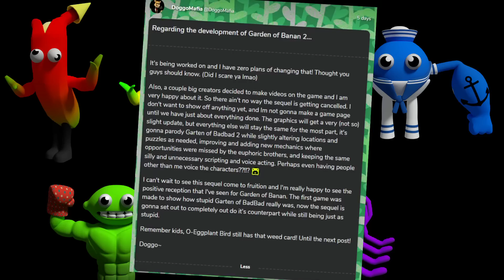Garten of Banan 2 - All Characters Showcase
Garten of Banan 2 - All Characters Showcase for the PC in Full HD.

My name is CatPlay. I'm a big Friday night funkin fan and that's why I made this channel for you. On my channel you can see exceptional new mods for my favorite game.

Garten of Banan 2 - All Characters Showcase Timestamp

Garten of Banan 2 - All Characters Showcase gameplay @CatPlay 1080p 60fps & Full HD (2023)